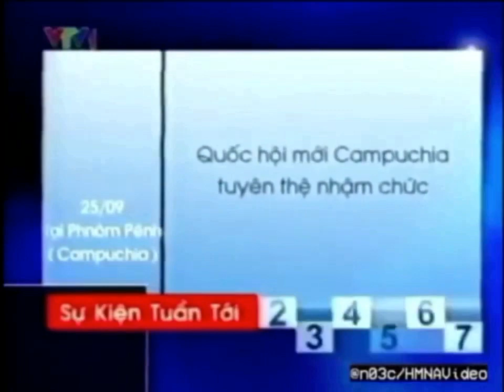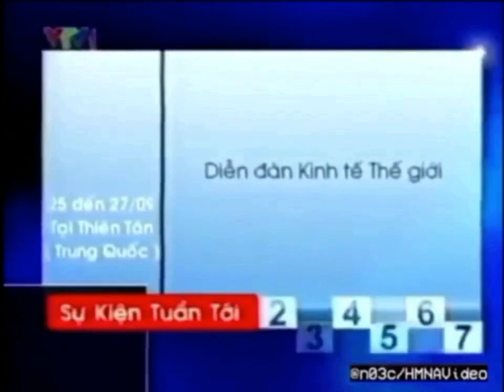[Fixed Audio] VTV1 (Vietnam) - Introducing Next Week's Event (2007 - 2009)